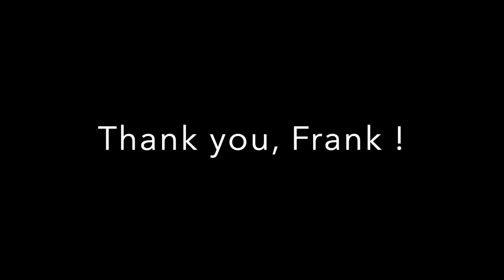Frank Tedesco "Toire no Kamisama"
This is to replace the earlier video that I previously posted which was in monoaural ... Frank very kindly provided the original stereo version and gave permission to share it with you all.

Frank's own words "I love this song"...

It's pretty simple and beautiful at the same time, and Frank's own interpretation of it is more than beautiful!

Please do visit and follow Frank's channel and his never-ending work to bring happiness through music!